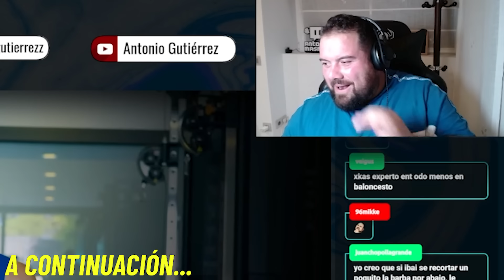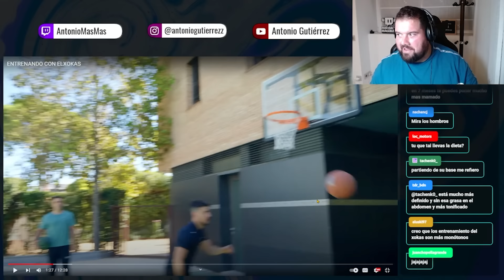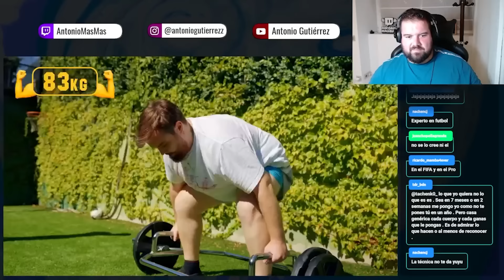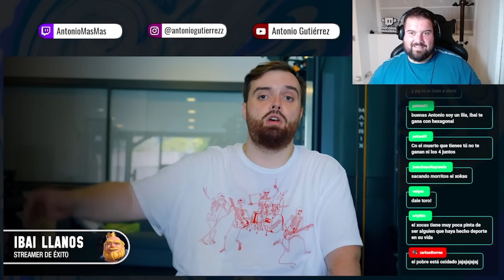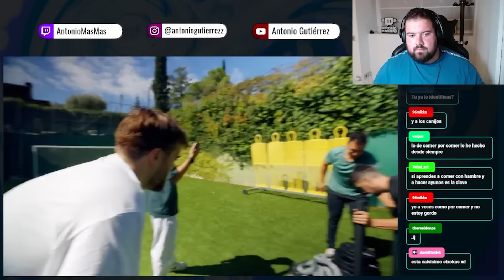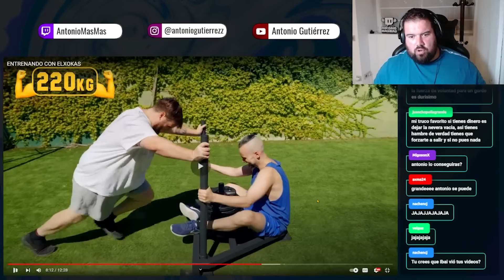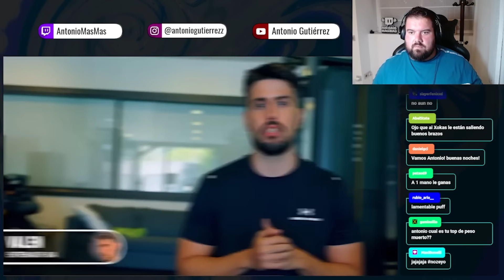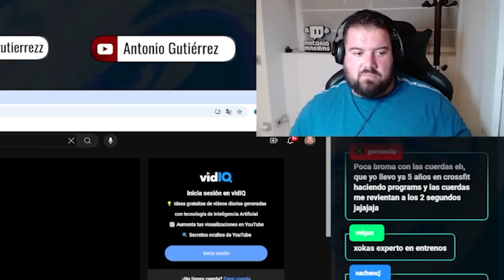IBAI Y ELXOKAS SORPRENDEN CON SU NIVEL DE ENTRENAMIENTO Y SUS CAMBIOS FÍSICOS